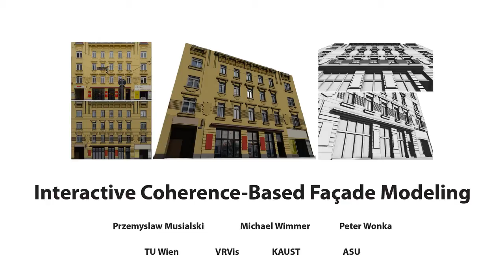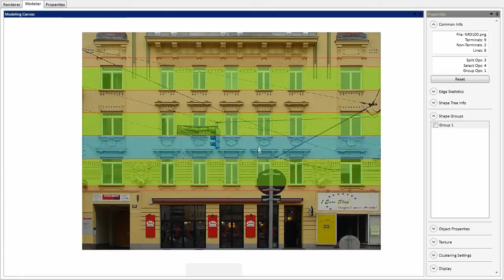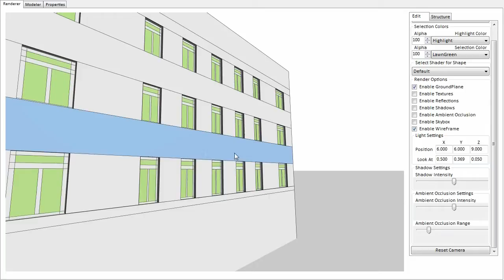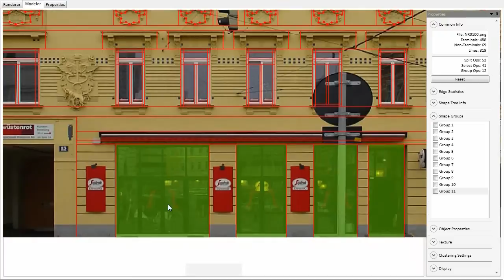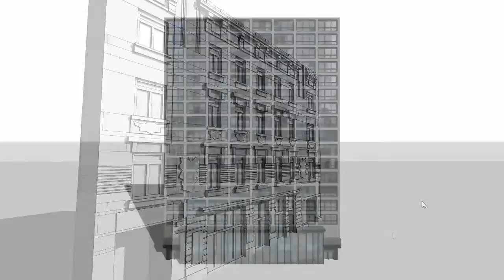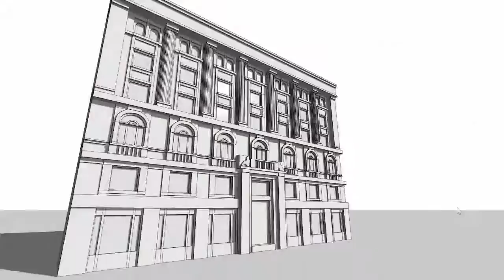Interactive Coherence-Based Façade Modeling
Przemyslaw Musialski, Michael Wimmer, Peter Wonka

We propose a novel interactive framework for modeling building façades from images. Our method is based on the notion of coherence-based editing which allows exploiting partial symmetries across the façade at any level of detail. The proposed workflow mixes manual interaction with automatic splitting and grouping operations based on unsupervised cluster analysis. In contrast to previous work, our approach leads to detailed 3d geometric models with up to several thousand regions per façade. We compare our modeling scheme to others and evaluate our approach in a user study with an experienced user and several novice users.